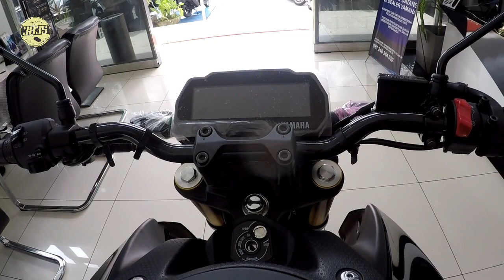Yamaha MT15 | First Impression Fitur Terlengkap Di kelasnya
ini adalah salah satu Master of torque yamaha dengan kubikasi paling kecil di indonesia, tetapi justru memiliki fitur dan teknologi yang lebih baik dari sang kakak MT 25, ini adalah MT15 Indonesia, pilihan warna MT15 ada 3 yakni Matte Blue, Matte Grey dan Metallic Black,